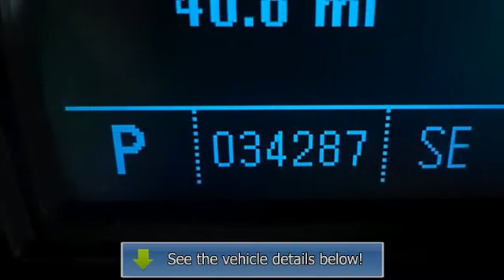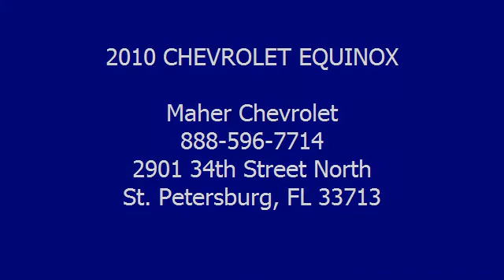2010 CHEVROLET EQUINOX - Maher Chevrolet - St. Petersburg, FL 33713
Maher Chevrolet
2901 34th Street North

For Sale: 2010 CHEVROLET EQUINOX
VIN: 2CNALPEW3A6326316
Engine: DOHC 16V DI SFI I-4
Drivetrain:
Transmission: Automatic
Mileage: 34,287
Color: BLACK (exterior) BLACK (interior)